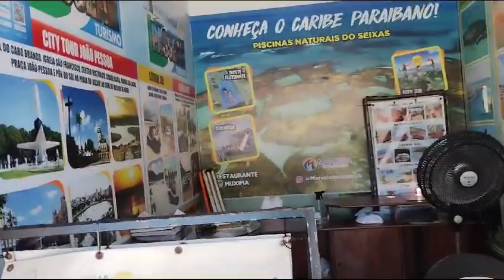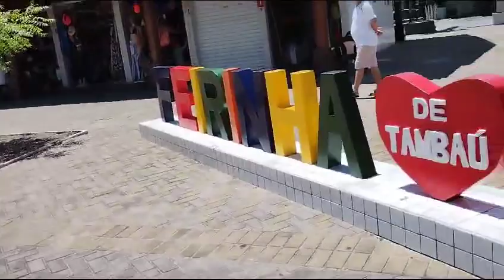Orla Praia De Tambaú, em João Pessoa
Vídeo de Cleide Roque